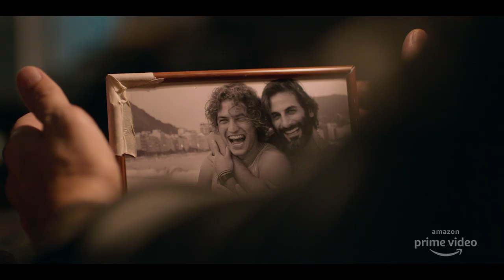Dom - Tráiler oficial | Amazon Prime Video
Dom cuenta la historia de Pedro, un atractivo chico de clase media de Río de Janeiro, que es involucrado a la cocaína en su adolescencia, poniéndolo en el camino para convertirse en el líder de una banda criminal que está presente en las noticias de inicios de los 2000: Pedro Dom.

Una combinación de acción, aventura y drama, Dom también sigue al padre de Pedro, Víctor Dantas, quien en su juventud hizo un descubrimiento en el fondo del mar, lo reportó a la policía y terminó uniéndose a ellos. La serie muestra el camino de padre e hijo, viviendo vidas opuestas, a menudo complementándose mientras ambos enfrentan situaciones que nublan los límites entre el bien y el mal.

Acerca de Amazon Prime Video